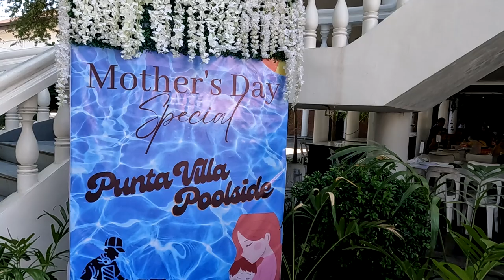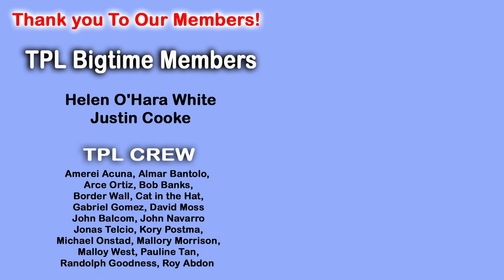Canadians Mothers Day In The Philippines, Family Is Huge Here!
In This Video Canadians Mothers Day In The Philippines, Family Is Huge Here! We went to a mother day bash at Punta Villa Resort in Iloilo Philippines and met many families there celebrating